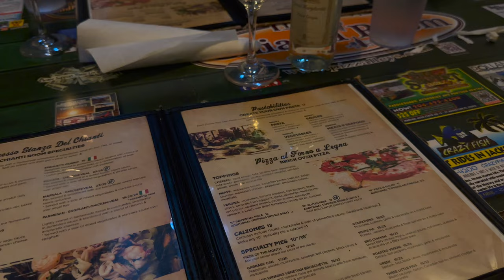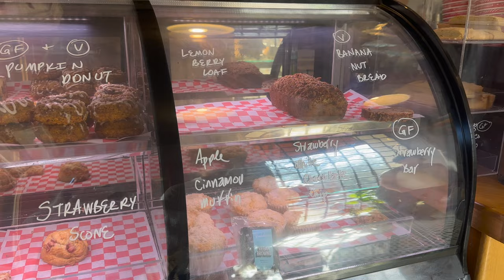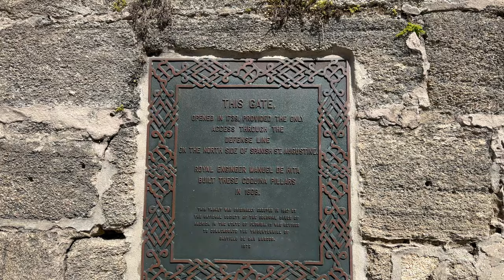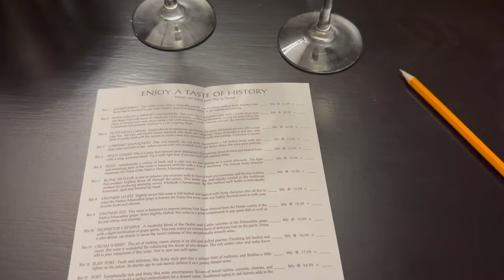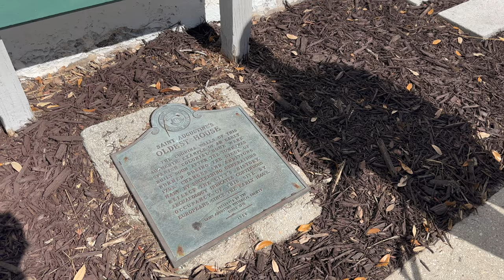Saint Augustine Vlog: Exploring the oldest city in the United States!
hi everyone! for my birthday this year we traveled to Saint Augustine with the dogs for a mini vacation. check out our favorite pet-friendly places in Saint Augustine, the San Sebastian Winery, and more!

*highly recommend staying at Casa Monica, we had a lovely experience!